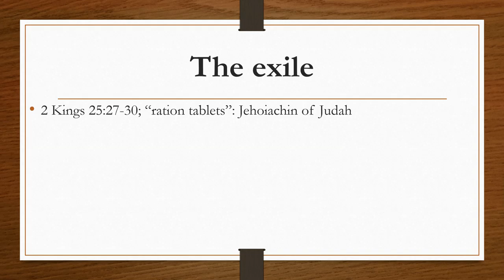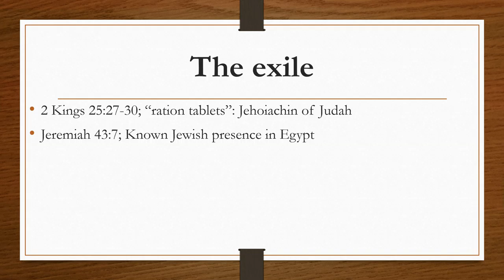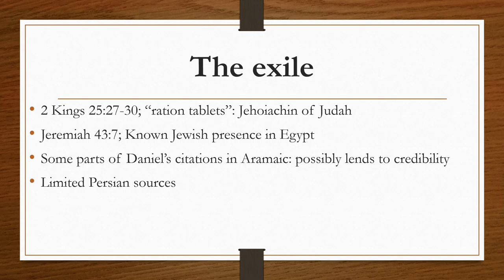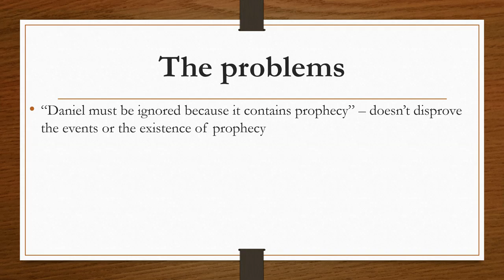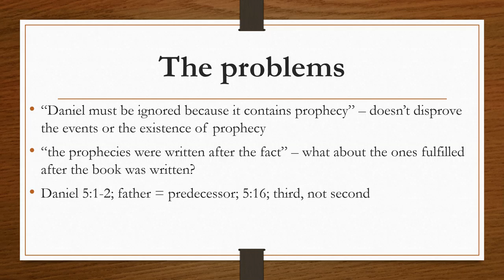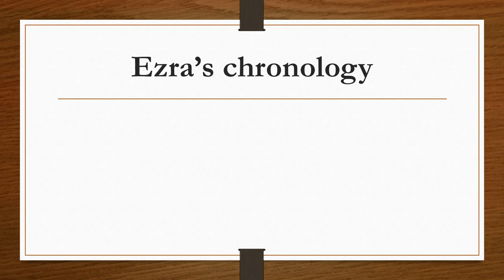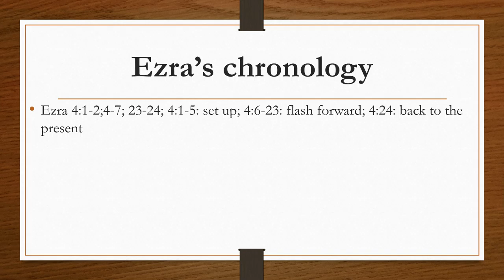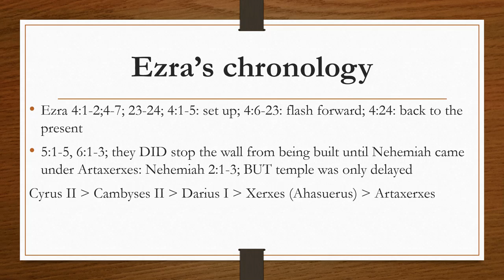The Exile & the Prophets (part 1)